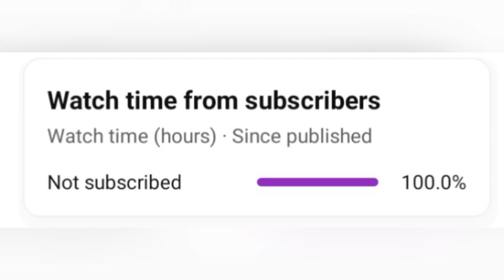Stick War Legacy |MOD 999 Items Summon Icon Army Insane Destroy GRIFFON LEAF Stick War Legacy Fight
Swordwrath
Magikill
Spearon
Miner
Griffon
Giant
Archer
Golden
Attack
Stick war